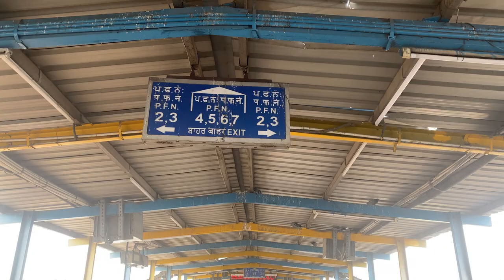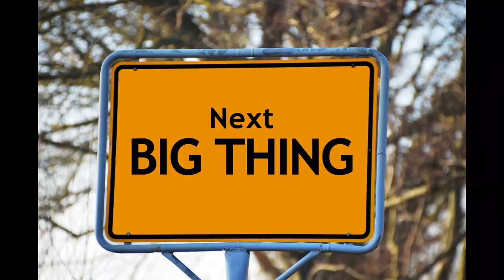माता वैष्णो देवी यात्रा 2023 | वैष्णो देवी यात्रा गाइड और विवरण (भाग-2)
आप इस वीडियो में देख सकते हैं कि लुधियाना रेलवे स्टेशन कैसे पहुंचा जाए। हमने रेलवे स्टेशन में प्रतीक्षा करते हुए क्या किया। पहली बार हमने वंदे भारत ट्रेन को किसी रेलवे स्टेशन पर देखा था। यह दौरा पूरी तरह से है और इसमें वैष्णो देवी यात्रा के लिए आवश्यक सभी सलाह और विवरण शामिल हैं।

कृपया नीचे टिप्पणी क्षेत्र में अपनी ईमानदार प्रतिक्रिया दें!!!
मैं इस चैनल पर और अधिक आकर्षक वीडियो अपलोड करने की योजना बना रहा हूं।

Introduce yourself to the GIRVER BAIRAGI VLOG Channel

"मैं इस वीडियो में उपयोग किए गए संगीत का कोई श्रेय नहीं लेता"
  -  सभी अधिकार उनके संबंधित मालिकों के हैं -